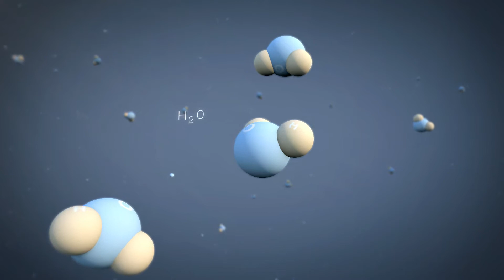Hydrogen, a mean to decarbonize all energy uses at the heart of territories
To make up for the intermittent generation of renewable energy, hydrogen allows to continuously adjust our energy production to fit demand. Produced by water electrolysis using renewable electricity it does not emit co2 pollutants or fine particles. As a result hydrogen provides an excellent way to make the most of the renewable lectricity produced locally which in turn contributes to decarbonize all energy uses at the heart of territories.